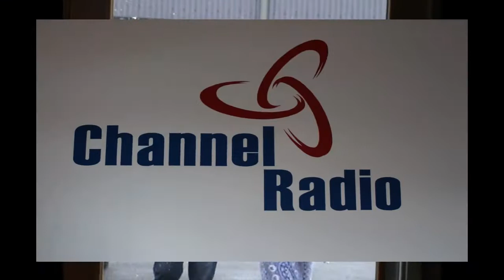Channel Radio: The Business Bunker Promotional Video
The Business Bunker promotional video and interview with Channel Radio and Business Bunker founder Paul Andrews